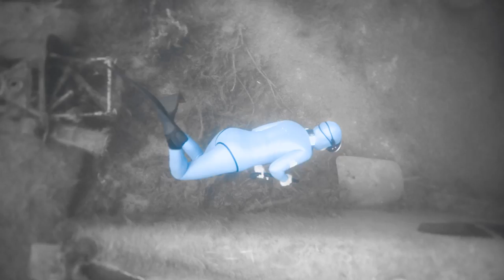Searching for Amelia